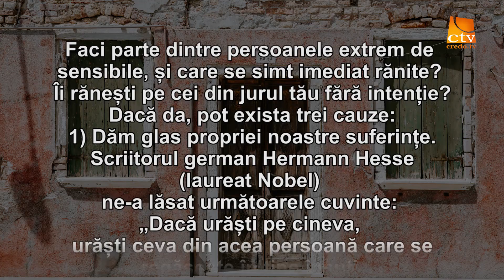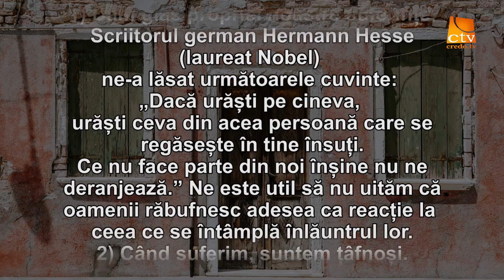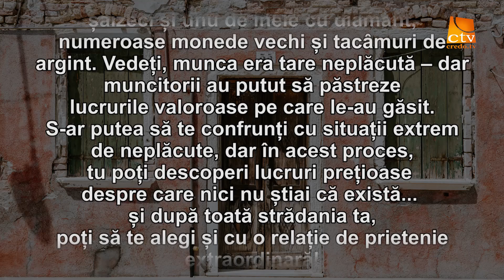Cuvantul Lui Dumnezeu pentru Astazi - 17.04.2022